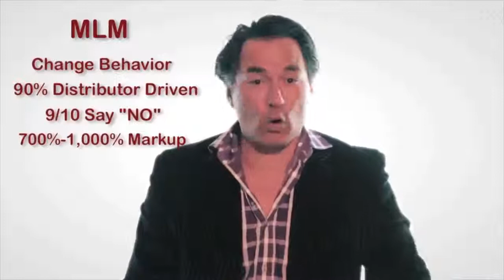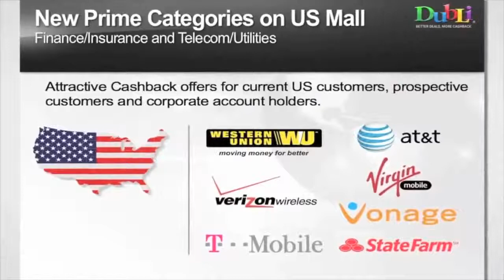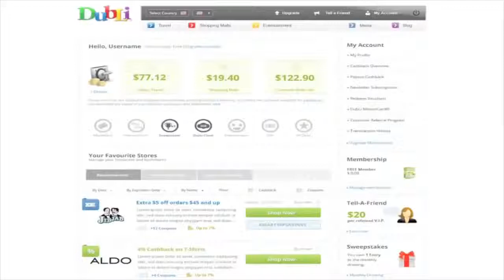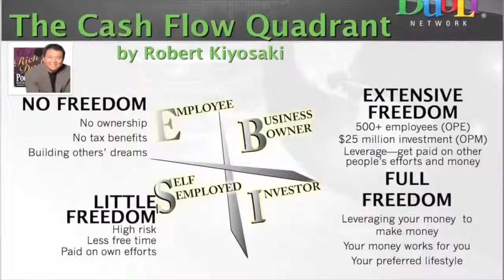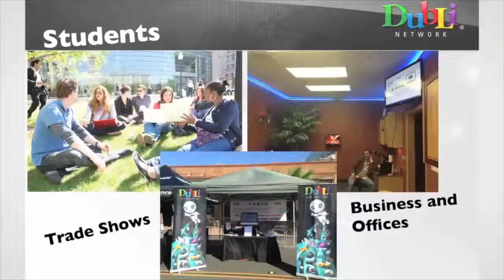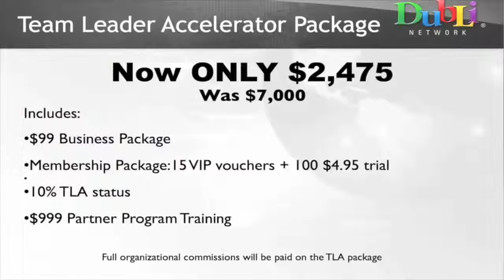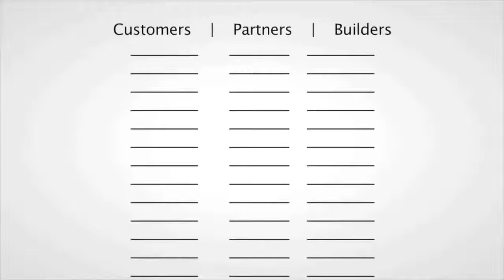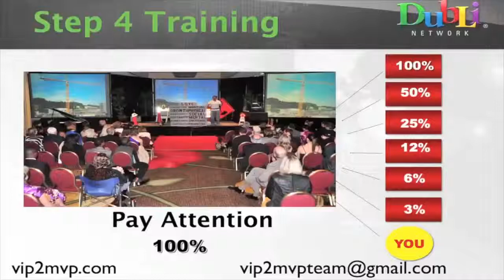Best Online Shopping Sites All Under One Roof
best online shopping sites can be found all in one place and it gets even better, you can join for free and look around and shop to your hearts content. Getting cashback on everything you buy is also a massive incentive as to why it makes sense joining this brilliant concept.
You'll find the best online shopping sites for women, men and your kids therefore never having to look elsewhere because everything you will need is here.

cheap online clothes shopping
cheap online shopping sites
good online shopping sites
online shopping for kids
online shopping for men
online shopping sites in india
online shopping sites list
top 10 online shopping sites